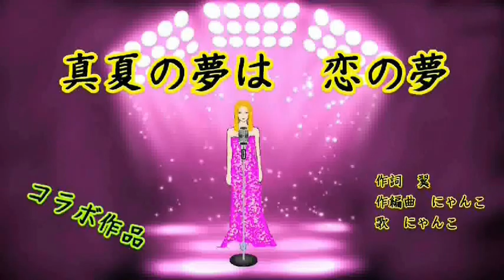【オリジナル曲】 真夏の夢は 恋の夢 ‹作詞：翼 作曲：にゃんこ）cover maido›g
作詞：翼　　作曲：にゃんこ
可愛い動画お借りしました＾＾